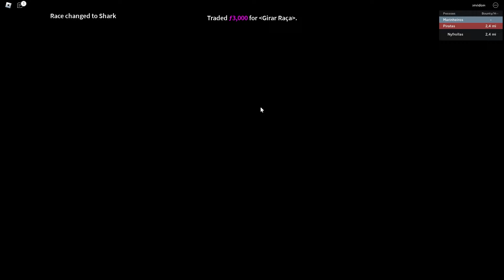ENCANTEI TODAS ARMAS PELA PRIMEIRA VEZ no BLOX FRUITS!!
●Compra seus Robux com os melhores preços que só a Heat Store tem!!
●Não vai deixar seus Robux acabar né?

▶Canal de Roblox:  @Nynyis
▶Canal de Minecraft:   @Nycknyc